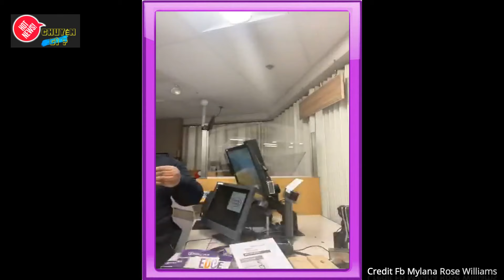CÁC CHỢ BUSINESS BỊ ĐẬP PHÁ VÌ BIỂU TÌNH BẠO LỰC TẠI MỸ ll Chuyện Gì HOT?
***Thưa các bạn và các fan yêu quý, trong suốt những ngày qua những cuộc biểu tình và bạo loạn được xảy ra khắp nước Mỹ, kênh MC Khánh Linh đã gửi đến các bạn những tin tức cũng như hình ảnh tàn phá đau thương cập nhất để mọi ngừơi biết và cẩn thận. Nhưng chắc đến thời điểm này ai cũng đã hiểu rõ và ko muốn nhắc lại để bị ám ảnh về điều này cũng như tạo cơ hội cho các phần tử cực đoan chiếm lấy social media...nên MC Khánh Linh sẽ xoá những hình ảnh đau buồn này nhé ! Cám ơn mọi người ủng hộ ý kiến này của MC Khánh Linh.

Xem xong cảnh này mọi người hãy đồng cảm với bà mẹ này vì nếu sáng mai ra chợ mua sữa cho con, mua thuốc cho mẹ già đang bệnh mà có tiền trong tay vẫn ko mua được gì. Bạn sẽ phải làm sao? Hãy lên án những kẻ tàn phá ngông cuồng này...cầu mong 1 nước Mỹ yên bình trở lại...để không thôi TQ lại dậy sóng...
Hãy chia sẻ cho bạn bè cùng xem. Thanks very much!